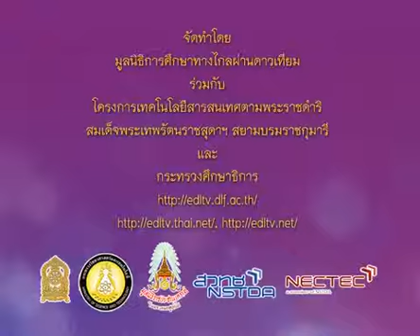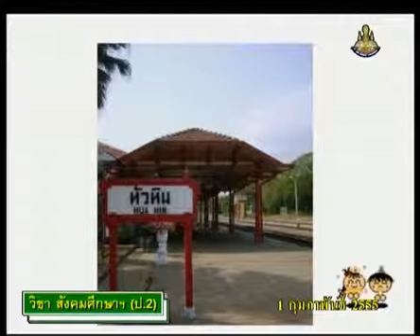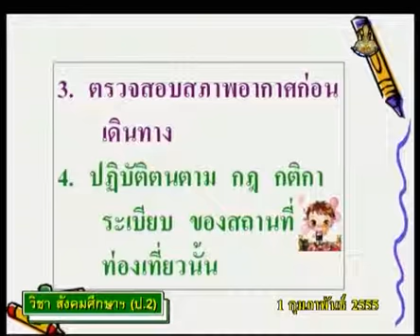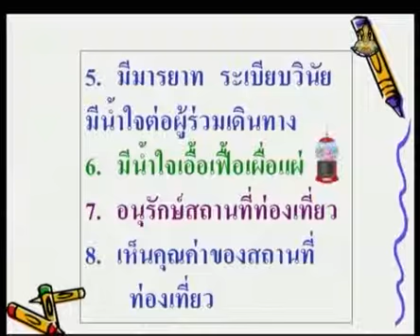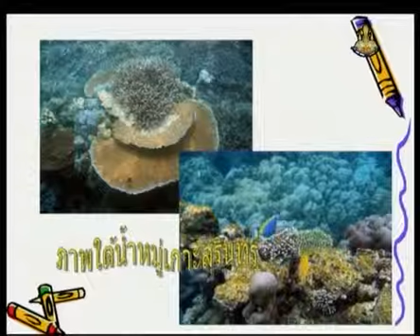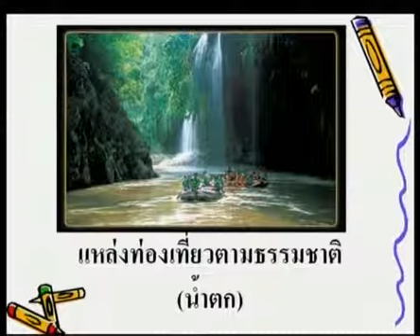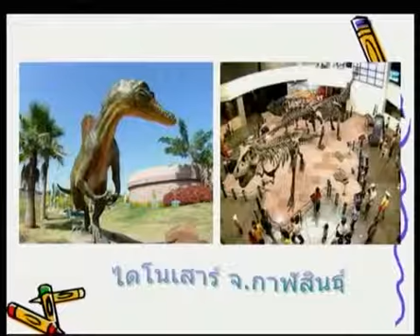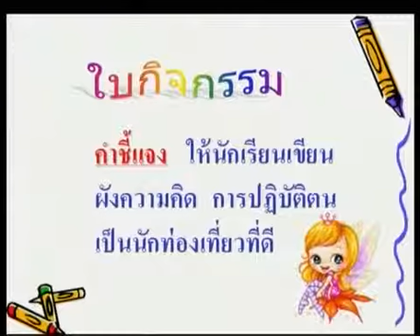245+socp2+dltv54p+550201+C+ข้อปฎิบัติและมารยาทในการไปสถานที่ท่องเที่ยวการปฏิบัติตนในการท่องเที่ยว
15.สถานที่ท่องเที่ยว
15.3 การปฏิบัติตนในการท่องเที่ยว(1)  คาบที่  1/1
245+socp2+dltv54p+550201+C+ข้อปฎิบัติและมารยาทในการไปสถานที่ท่องเที่ยวการปฏิบัติตนในการท่องเที่ยว

สไลด์ การปฏิบัติตนในการท่องเที่ยว
สไลด์ การปฏิบัติตนในการท่องเที่ยว (1 หน้า)
สไลด์ การปฏิบัติตนในการท่องเที่ยว (4 หน้า)

15.สถานที่ท่องเที่ยว
15.1 สถานที่ท่องเที่ยวในชุมชน(1)
15.2 สถานที่ท่องเที่ยวของแต่ละภาค(1)
15.3 การปฏิบัติตนในการท่องเที่ยว(1)
15.4 การอนุรักษ์สถานที่ท่องเที่ยว(1)